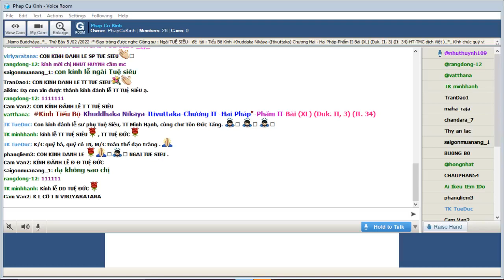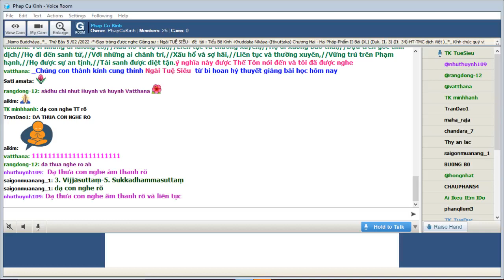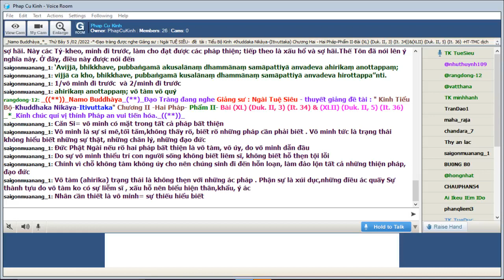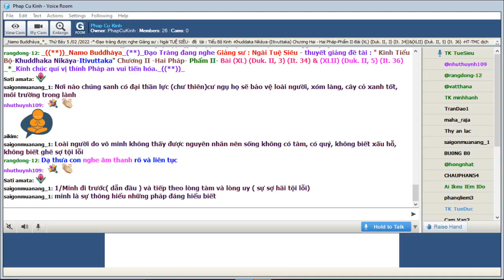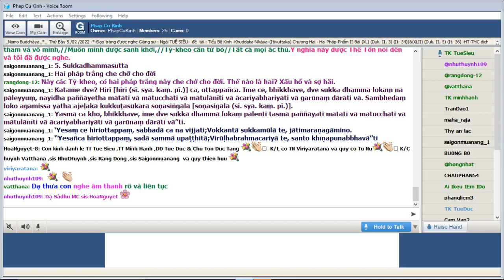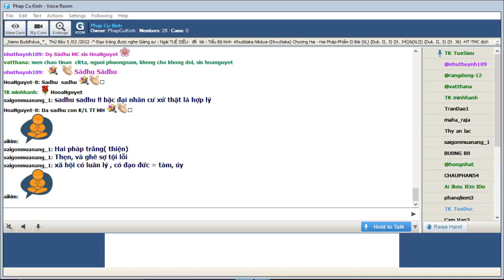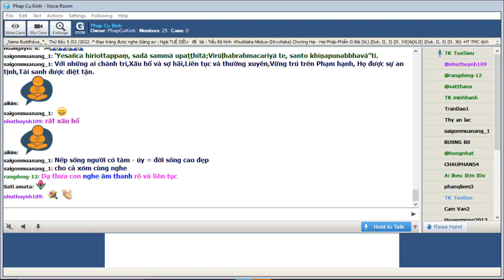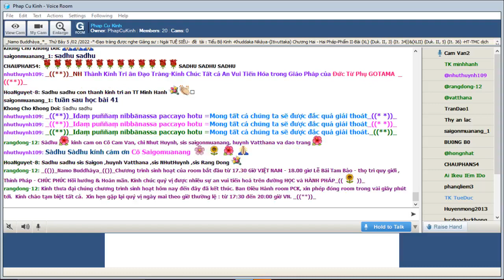24_Thứ Bảy Feb 05-2022.Ngài Tuệ Siêu giảng Tiểu Bộ Kinh(Buổi 24)-tập thứ 4-Kinh Phật Thuyêt Như Vậy.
24_Thứ Bảy Feb 05-2022.Ngài Tuệ Siêu giảng Tiểu Bộ Kinh(Buổi 24)-tập thứ 4-Kinh Phật Thuyêt Như Vậy.Chương II -Hai Pháp-Phẩm II.Bài : (XL) (Duk. II, 3) (It. 34) & (XLII) (Duk. II, 5) (It. 36)-HT-TMC dịch Việt )-*-

@ (XL) (Duk. II, 3) (It. 34)

_Này các Tỷ-kheo, vô minh đi trước, làm cho đạt được các pháp bất thiện; tiếp theo là không xấu hổ, không sợ hãi. Này các Tỷ-kheo, minh đi trước, làm cho đạt được các pháp thiện; tiếp theo là xấu hổ và sợ hãi.Thế Tôn đã nói lên ý nghĩa này. Ở đây, điều này được nói đến.

_Phàm có ác thú gì,//Ðời này và đời sau,//Tất cả do vô minh,//Làm gốc, làm cội rễ,//Dục tham được cất chứa,//Vì rằng kẻ ác dục,//Không xấu hổ, không kính,//Từ đó nó khởi ác,//Do vậy đi đọa xứ.//Vậy hãy nên từ bỏ,//Dục tham và vô minh,//Muốn minh được sanh khởi,//Tỷ-kheo cần từ bỏ//Tất cả mọi ác thú.Ý nghĩa này được Thế Tôn nói đến và tôi đã được nghe.

@ (XLII) (Duk. II, 5) (It. 36)

_Ðiều này đã được Thế Tôn nói đến, đã được bậc A-la-hán nói đến, và tôi đã được nghe : Này các Tỷ-kheo, có hai pháp trắng này che chở cho đời. Thế nào là hai? Xấu hổ và sợ hãi.

_Này các Tỷ-kheo, nếu hai pháp này không che chở cho đời, thời ở đây không có sự phân biệt giữa mẹ, chị em của mẹ, vợ của anh em của mẹ hay giữa vợ của bậc giáo thọ sư, giữa những người vợ của những bậc đáng được kính trọng; thế giới sẽ rơi vào loạn luân như các loài dê cừu, gia cầm, heo, chó và các con chó rừng.

_Vì rằng, này các Tỷ-kheo, có hai pháp trắng này che chở cho đời, cho nên ở đây có sự phân biệt giữa mẹ, chị em của mẹ, vợ của anh em của mẹ, hay vợ của bậc giáo thọ sư, giữa những người vợ của những bậc đáng được kính trọng.Thế Tôn đã nói lên ý nghĩa này. Ở đây, điều này được nói đến.

_Với những ai không có,//Xấu hổ và sợ hãi,//Liên tục và thường xuyên,//Họ đi xuống bào thai,//Dựa trên gốc tinh dịch//Họ đi đến sanh tử,//Với những ai chánh trí,//Xấu hổ và sợ hãi,//Liên tục và thường xuyên,//Vững trú trên Phạm hạnh,//Họ được sự an tịnh,//Tái sanh được diệt tận.ý nghĩa này được Thế Tôn nói đến và tôi đã được nghe